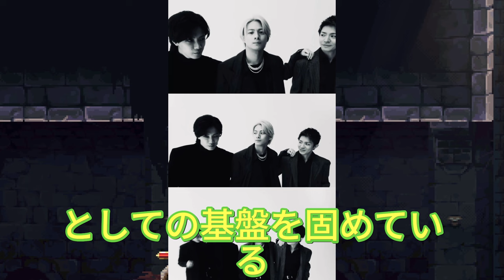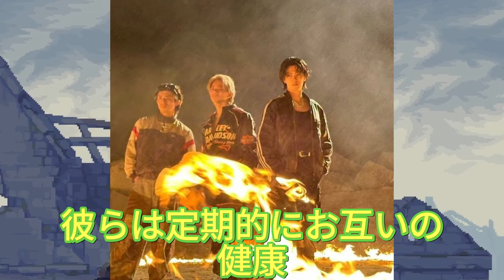【平野紫耀】ファンの衝撃：Number_iの新しいアイデンティティを築くために彼らがとった驚くべき戦略とは？平野紫耀の裏側：グループ活動とソロプロジェクトの間で揺れ動く彼の真実。